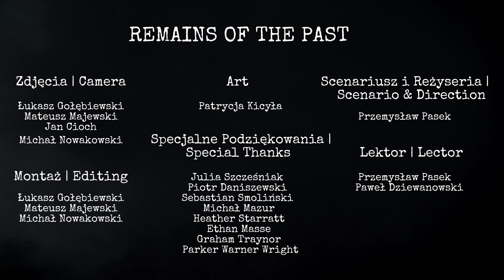APOGEUM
Mixed by YKR

Lyrics:
On znowu przez to flashbaki ma hou
Hennesey Extra Cold w szklance - X.O.
Na biurku Ruska spluwa leży - No
Głosy z otchłani do niego - Hold On

W głęboką wodę on skoczył - Oh No
Nie wiedział czym się to skończy - No, how?
Najwyraźniej nie wiedział on że
To Ona w nim siała spustoszenie

Śpij mój Druh niech zły sen odejdzie w cień, światło nadejdzie
Śnij mój Druh Wszechświat pamięta czas przed Tobą nie ucieka

Z innym kochała się na pięknym statku
Wyznała miłość lubi żyć w dostatku
On ją rozpieszcza luxusowym Deja VU
W jej dłoni Semi Dry telefon od Vertu

I czy potrafisz ty zrozumieć to
Wkrótce Bohater mój pójdzie na dno
A ból ten co w jego duszy tkwił
Zmusił do strzału więc niech sobie śpi

Śnij mój Druh Wrzechświat pamięta czas przed Tobą nie ucieka
Śpji mój Druh niech zły sen odejdzie w cień, światło nadejdzie